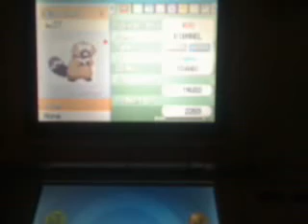random shiny bibarel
yeeeeeeeeeeeeeeeeeeeeeeeeeessssssssssssssssssss!